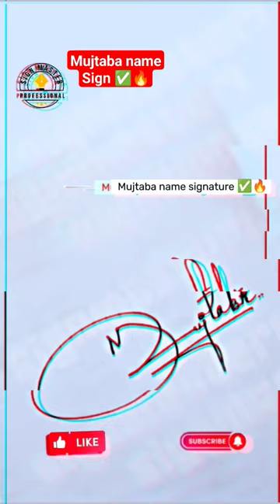Mujtaba name signature|signature tutorials|autograph designs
"Welcome to ‎‎@SignMaster1    , your go-to destination for signature crafting and handwriting art! In this video, I'll guide you through the creative process of designing a unique and personalized signature for the name 'Mujtaba' Whether you're an aspiring calligrapher or simply want to enhance your signature style, this tutorial is tailored just for you.